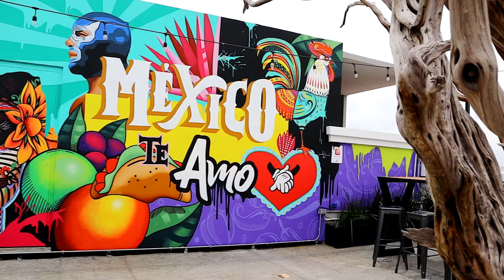BrillanteGdl, condominio en Guadalajara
Testimonio de una visitante